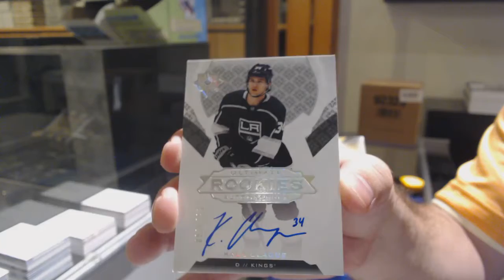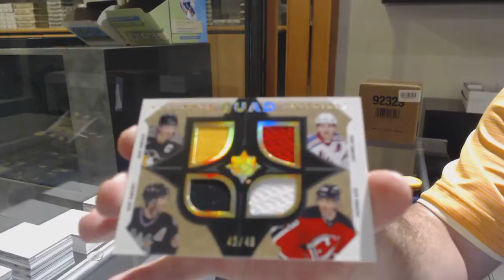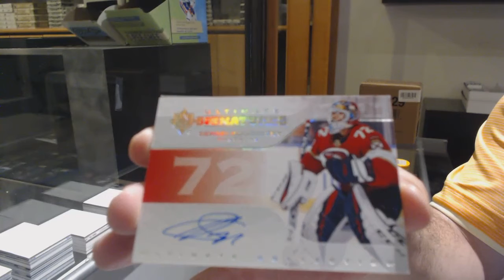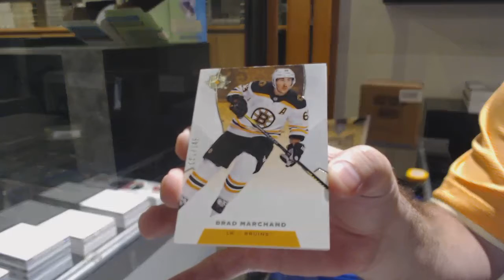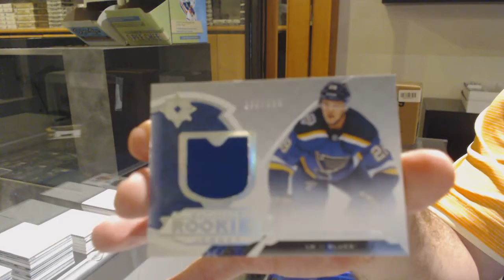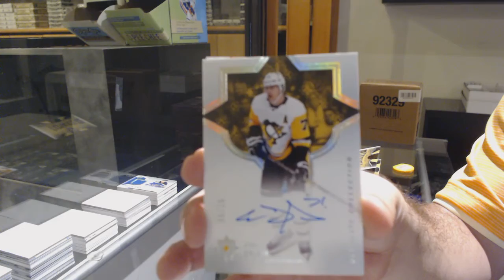19-20 Upper Deck Ultimate Hockey 4 Box Break - C&C GB #12,420